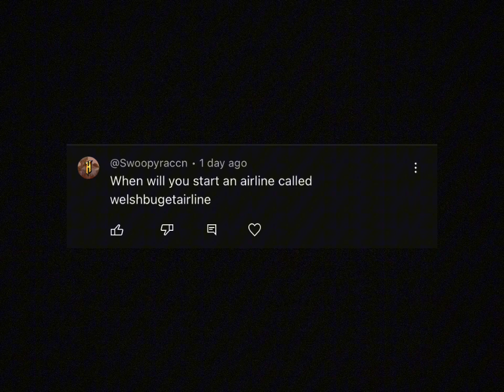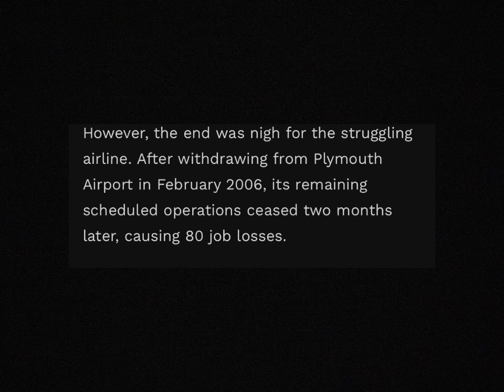100 subscriber Q&A Thanks guys!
Thanks for 100 subs I am kind of famous not really but thats cool 😎 i am so cool

Air wales images- Wikipedia and Simple Fyling
Music- The final countdown, fluffing a duck, monkeys spinning monkeys